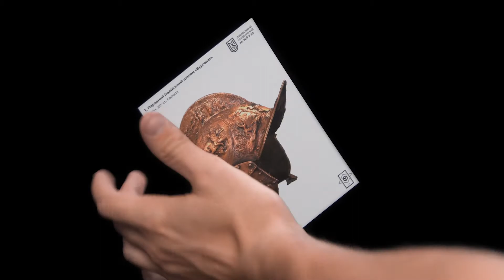Рекламний відеооролик проетку Музей у 3д | sony a6500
Відеоролик для проетку Музей у 3д по замовленню компанії Skeiron
sony a6500 + sigma 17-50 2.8